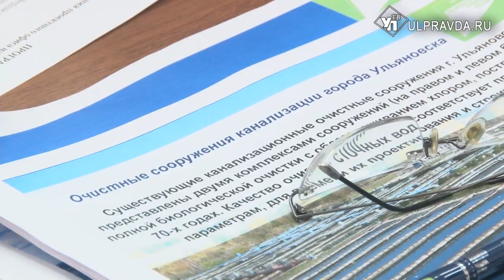Ультрафиолет вместо хлора, новые комплексы. Что происходит с очистными сооружениями Ульяновска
Здоровая Волга – чистая Волга. В селе Красный Яр на базе левобережных очистных сооружений началось строительство станции ультрафиолетового обеззараживания воды.